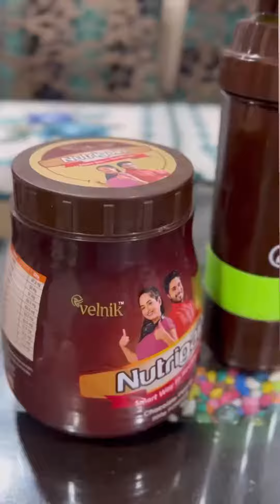NutrigainPlus Ayurvedic weight gain powder - Nutrigain Plus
A must-include product for weight gain as it is 100% Ayurvedic and safe to use.

Your struggle to gain weight ends here. A must-purchase product for muscle gaining.